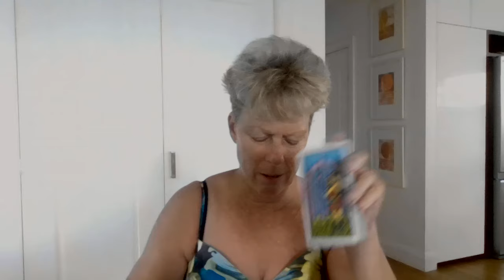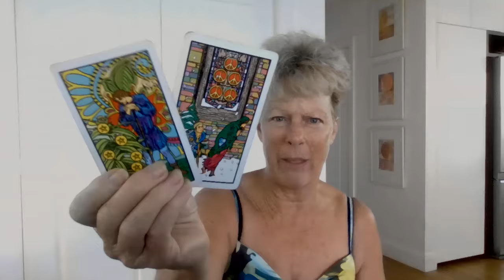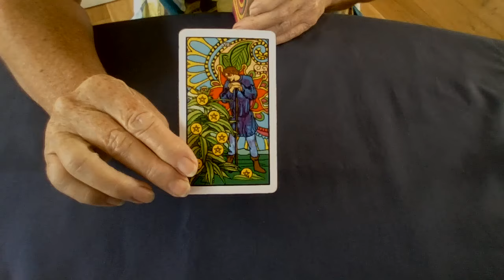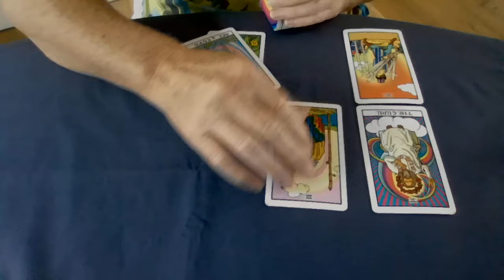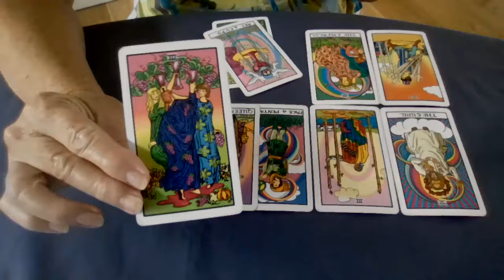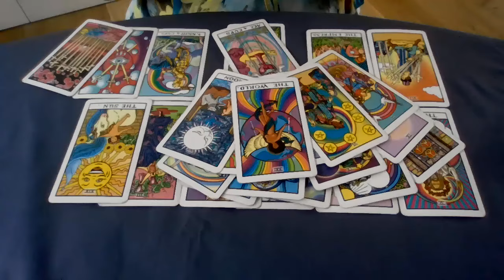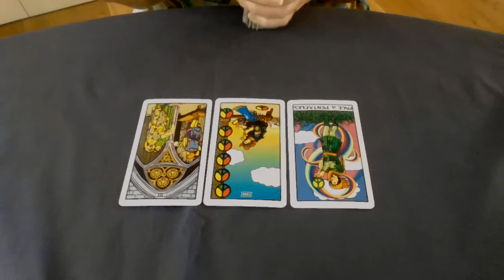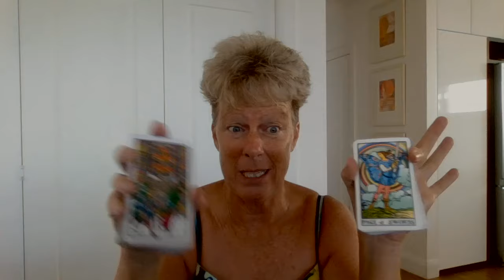How's Junior doing?